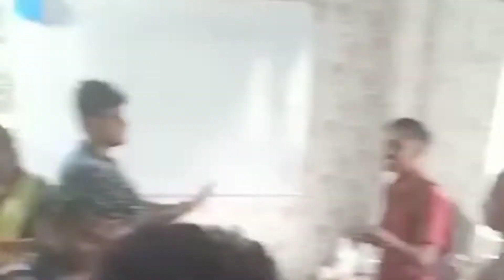Rupan sir's Birthday celebration 🥳🔥✌|Art of Mathematics | 2nd Semester | MBB college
Hello guys 👦☺.
Today we have celebrated the birthday of our beloved Math sir...Shri Rupan
Baidya. so watch the vlog till the end and enjoy with us 🥳🔥🤩✌
Maharaja Bir Bikram University & College campus part-1 link
@DD Tripura Page @Amar Tripura @Sylheti Vlogger Tamanna @Vlog of sylhet Mbbcollege Tripura Manikyastate biriyani dailylife koski prank masti chowmin birthday treat
Background music is totally non copyright.
.vlog music-
@Vlog of sylhet
 @dailylifestyle @Lifestyle of Kollul
.likeandsubscribe youtubeislife bossgirlbloggers bossbabebloggers bloglovin #9-5life